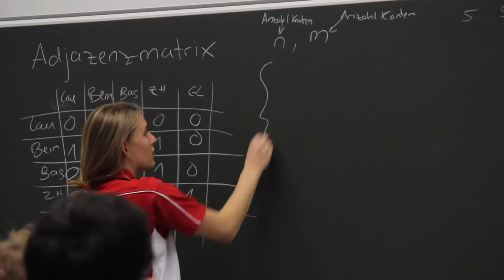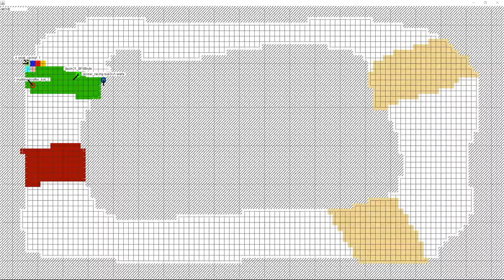Olympiade Suisse d’Informatique Trailer (Version Française)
Prêt pour un challenge ?
Tu aimes les énigmes mathématiques? Mais aucune idée de comment les résoudre avec un ordinateur?
Rejoins-nous ! Nous sommes la SOI, un concours de programmation pour adolescents en Suisse et dans la principauté du Liechtenstein.
Commence à notre atelier, viens apprendre le python,  C++, Strings, BFS, DFS, DP, et beaucoup plus! Et gagne un tour du monde pour participer aux Olympiades internationales en informatique!